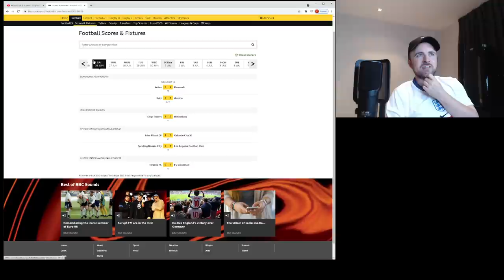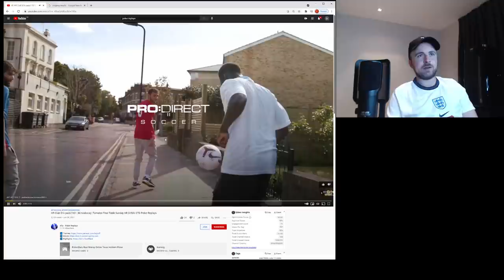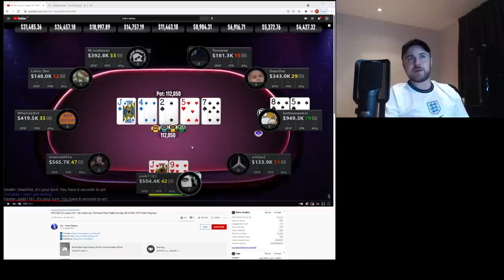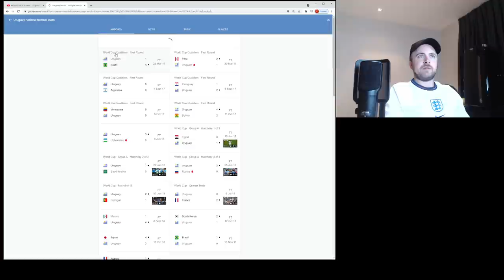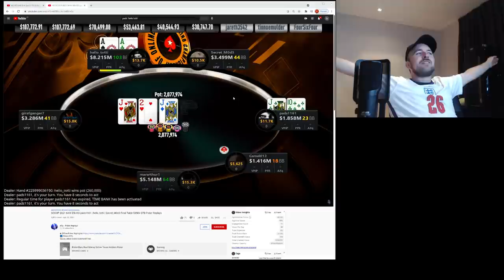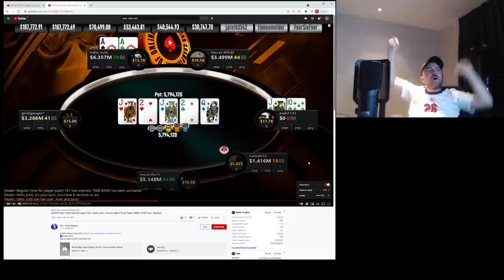I'm Probably Going To Delete This In The Morning!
I started with the intention of doing a serious HH review, but things got a little carried away!

Buy my course, it's really good.